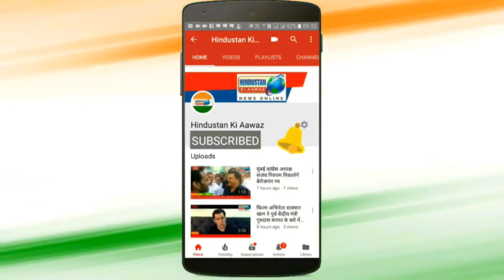Moharram in UP Shaikhpur ashiq 2018 / Hindustan Ki Aawaz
देश और प्रदेश का सबसे चर्चित मोहर्रम शेखपुर आशिक में मनाया गया
मोहर्रम तो पुरे भारत में मनाया जाता है लेकिन  मोहर्रम के ही दिन हनुमान मंदिर पर भंडारा करने की जिद पर  पिछले कई वर्षो से शेखपुर आशिक गाव सुर्खियों में आया  हुवा है और पुरे प्रदेश की निगाह मोहर्रम के दिन इस गाव का मोहर्रम देखने को बेचैन रहता है यह गाव उत्तर प्रदेश के जनपद  प्रतापगढ़, कुंडा तहसील में इलाहाबाद-रायबरेली राजमार्ग स्थित है  इस वर्ष मोहर्रम व भंडारा पर सतर्क हुआ प्रशासन किसी भी तरह का खतरा उठाने को तैयार नहीं था। गांव में बाहर के लोग दाखिल न हो सकें इसके लिए सीमाओं को सील कर दिया गया था । पांच प्रमुख मार्गों पर मोबाइल बैरियर लगाया गया जबकि दर्जनभर पगडंडियों पर पुलिस व पीएसी का पहरा लगा रहा । इस परम्परागत मोहर्रम को लेकर स्वय उत्तर प्रदेश के मुख्यमंत्री योगी आतित्य नाथ ने भी मोहर्रम के दिन किसी भी नई परम्परा की शुरुवात नही की इसलिए राज्य व जिला प्रशासन की सूझ बुझ से शेखपुर आशिक में मोहर्रम शंतिपूर्ण मनाया गया